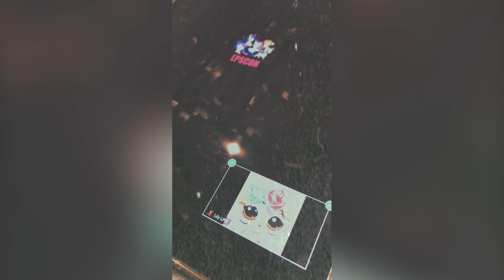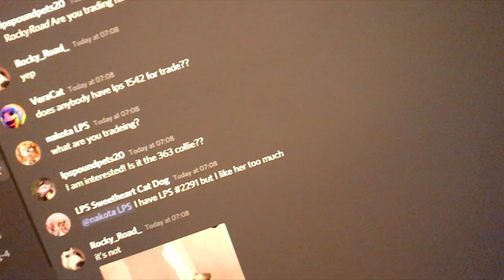LPS CON Online 2020 | My Experience + Answering Your Questions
Hello everyone!
As you know, I attended LPS Con 2020 Online yesterday! Alongside other panelists PuppyLover863 and LPSSplashTV! The event was hosted and organized by LPS Gogo and AnimalLoverFilms101! In this video, I talk about my experience and what happened during the day! Along with the preparation for it! I also asked you on Instagram to ask me some of your questions about LPS Con and I answered them in this video! I hope you enjoyed seeing more behind the scenes of the event and if you went to LPS Con you enjoyed coming to the Zoom panels and workshops! Along with chatting on the discord server! This is a more chill, 'sit down and talk with me' type of video so it was more of my authentic self-talking and you could get to know me more! I just had such a wonderful time at LPS Con and highly recommend attending!

♡Links♡

*EQUIPMENT USED:
Camera: Canon EOS 60D
Camera Lens: 18-55mm f/3.5 5.6
Tripod: Velbon C-400, PH-248 V
Lighting: Godox Studio Lighting LED500
Microphone: Røde VideoMicro Microphone

Click here☟